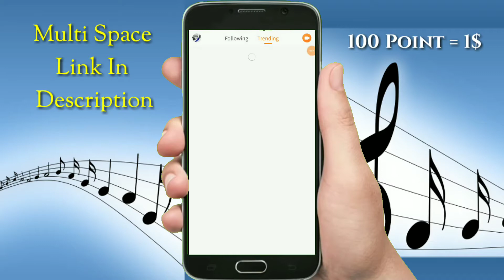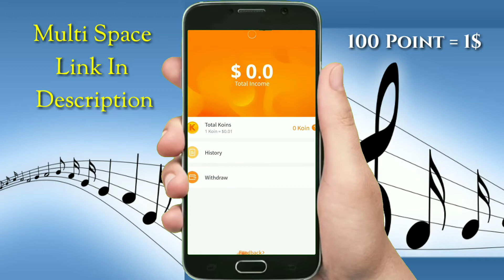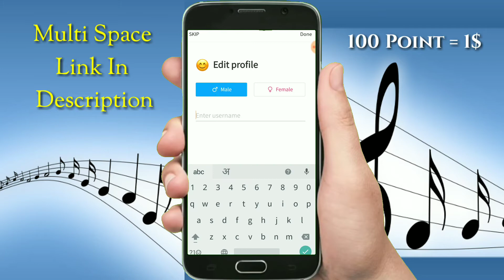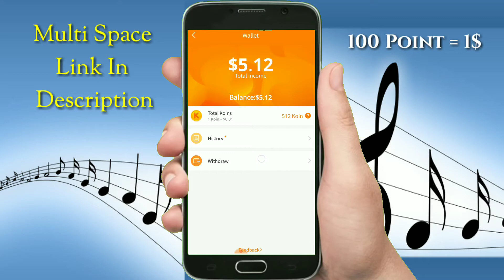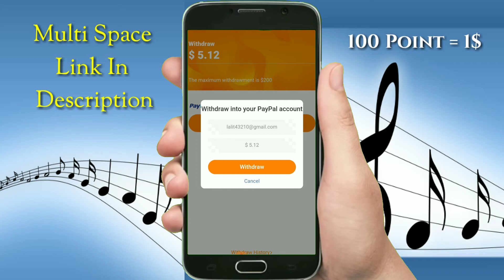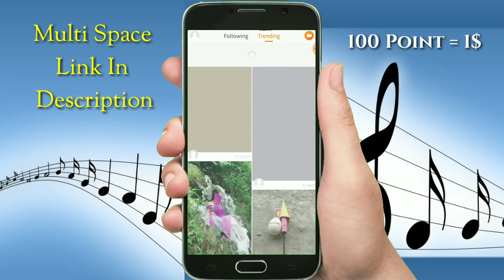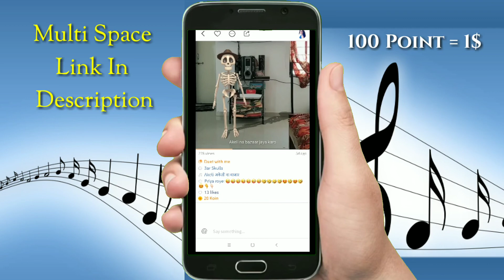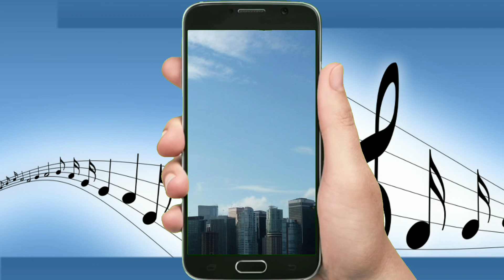How to Earn 10$ daily in Kwai app | kwai app से रोज ल के 1000 रूपए कमाओ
App link

___Thankyou_